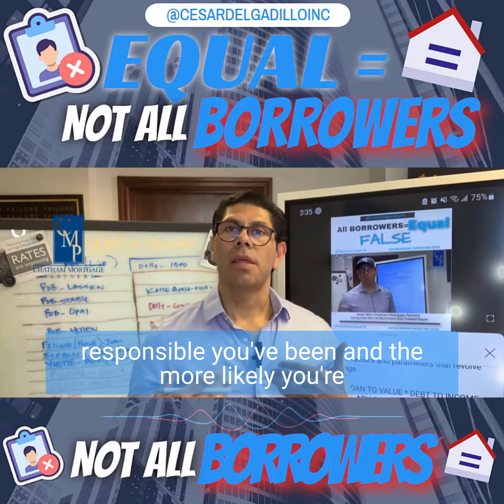NOT ALL BORROWERS ARE CREATED = EQUAL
Talking to your Neighbors and Friends, chances are you are not a replica in terms of Variables, I will be discussing several variables with a Mortgage.

As I mentioned in previous Videos you might be in a good place and might not need to Refinance

There are a lot of factors and parameters that revolve around a Mortgage, Here are some of the Factors:

* FICO SCORE
* LOAN TO VALUE
* DEBT TO INCOME (DTI)
* INCOME
* CASH-OUT OR RATE & TERM
* SFR CONDO INVESTMENT 2ND HOME
* CONFORMING OR NON- CONFORMING